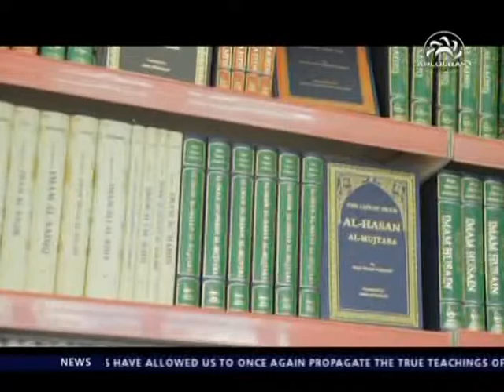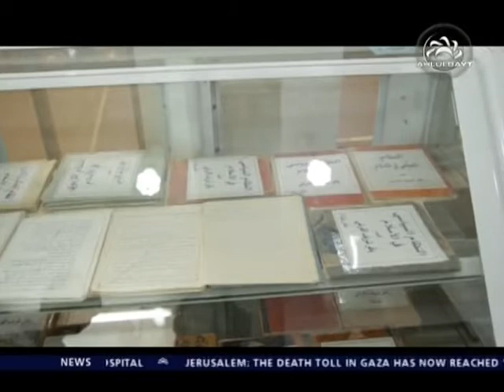The Qarashi Library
Ahlulbayt TV visit one of the most famous public libraries in Najaf, established by the great researcher and scholar Sheikh Baqir Sharif Al Qarashi. We learn what was his motivation in serving the message of the Ahlulbayt in this holy city.